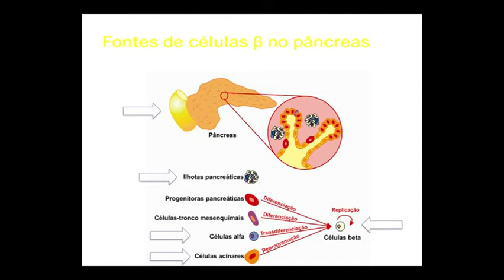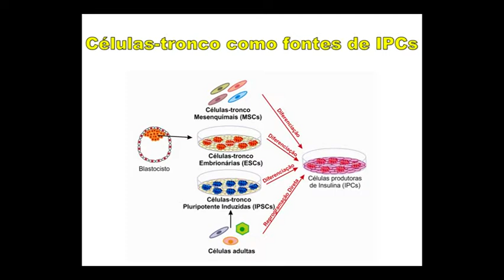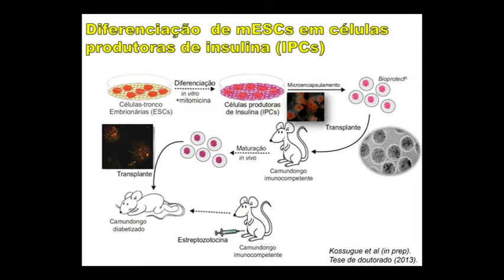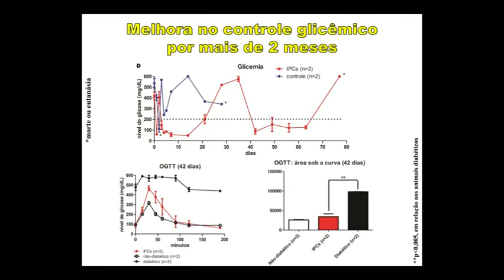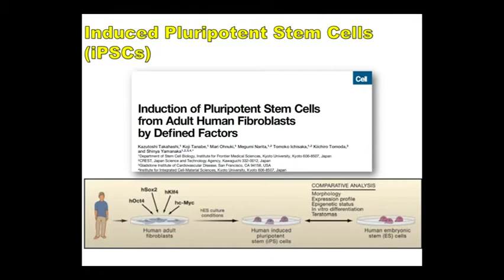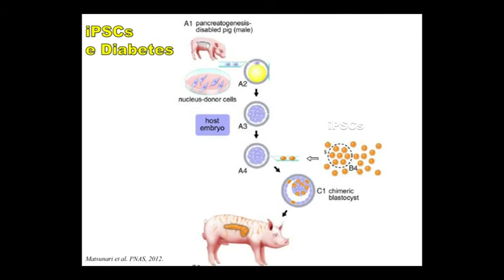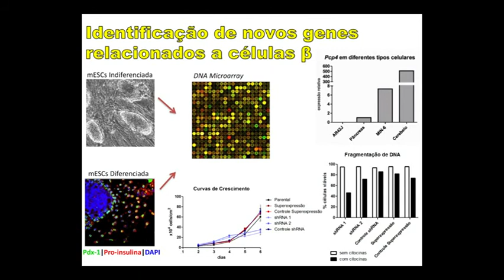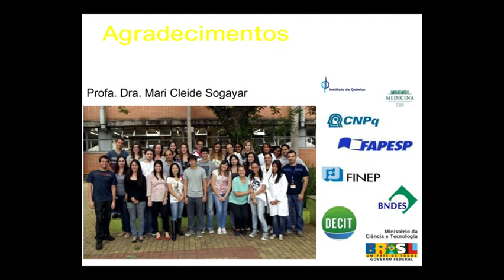Dra. Patricia M. Kossugue - Células-tronco como fonte de células beta-pancreáticas.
Células-tronco como fonte de células beta-pancreáticas.
Com: Dra. M. Kossugue